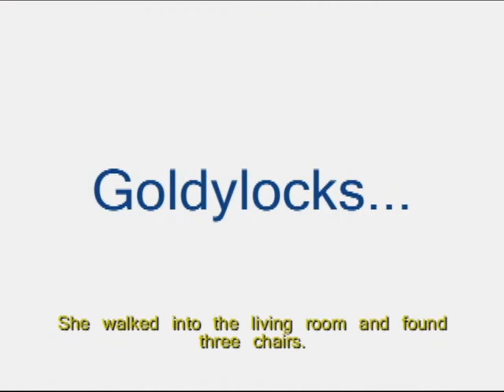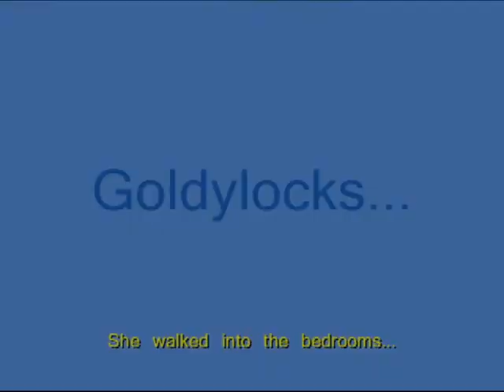Goldylocks (with subtitles!)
Freshman year in French class, we were tasked with turning the classic story of Goldylocks into a French arthouse film. This was the result. (Subtitles added for YouTube.)